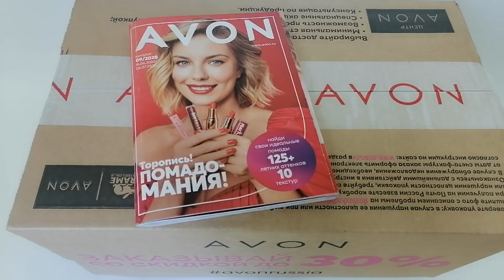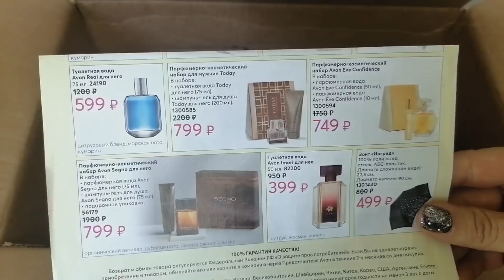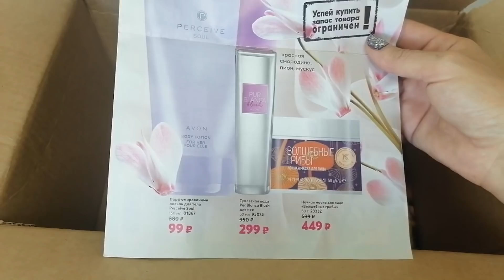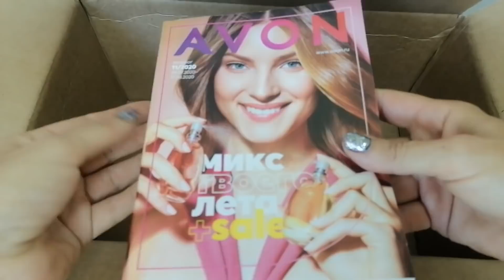AVON 09/2020 📦 РАСПАКОВКА 😪👎 ТАК СЕБЕ ПАКЕТЫ СЮРПРИЗЫ